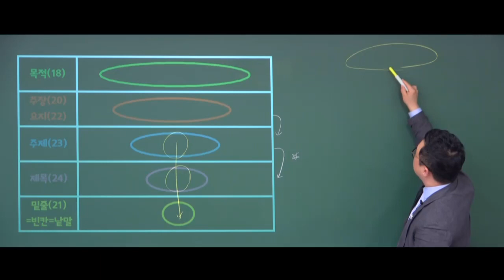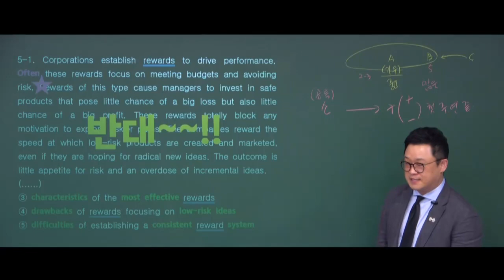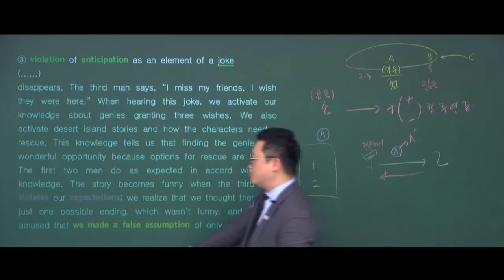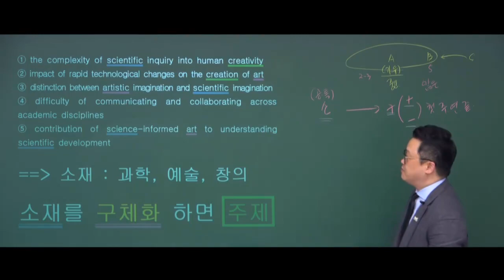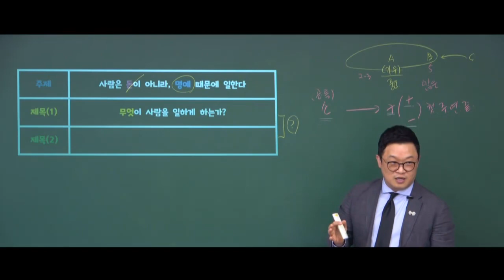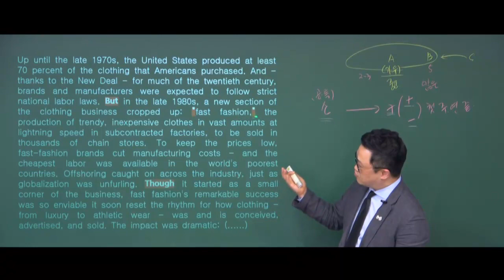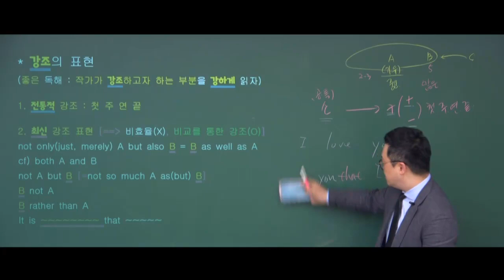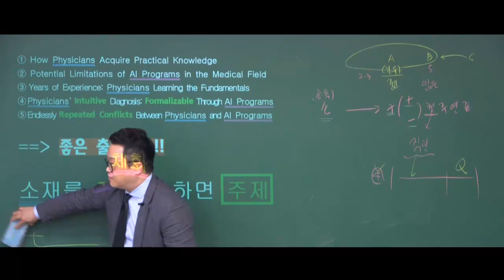10월 8일 현장강의 [주제&제목] 유형 특강